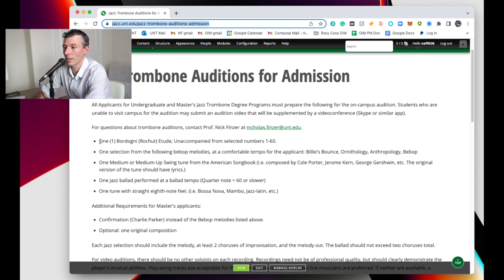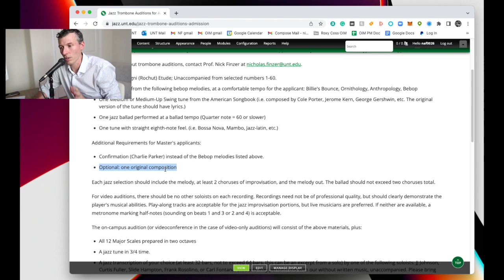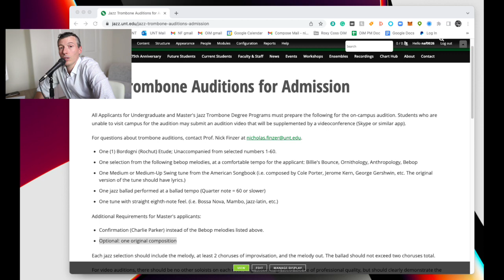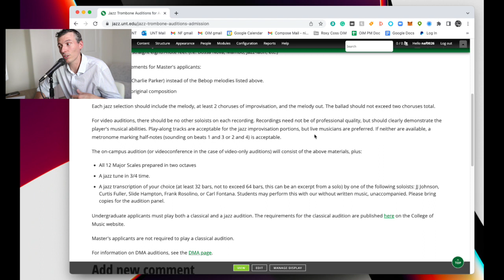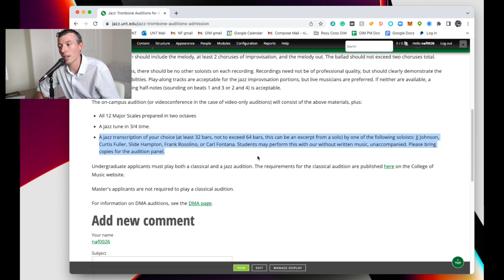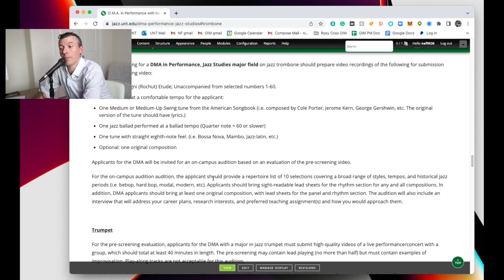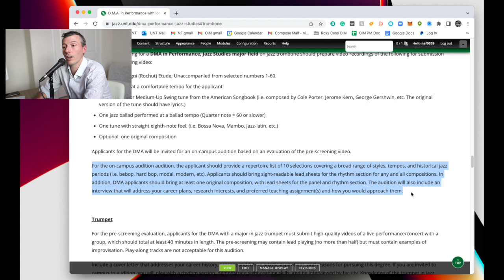University of North Texas Jazz Trombone Audition Requirements for Fall 2022